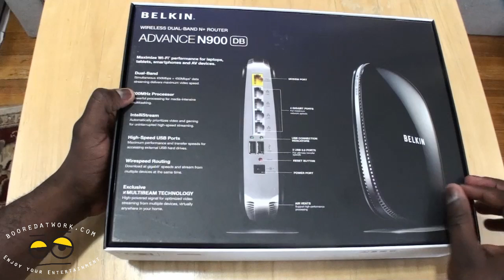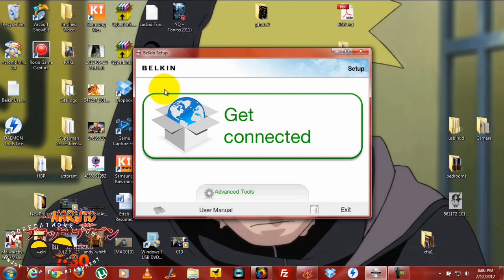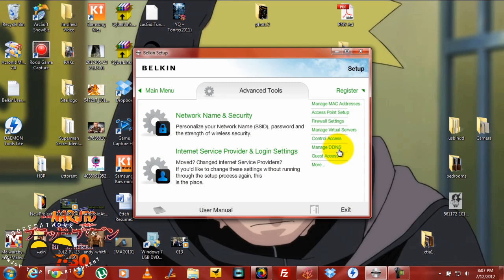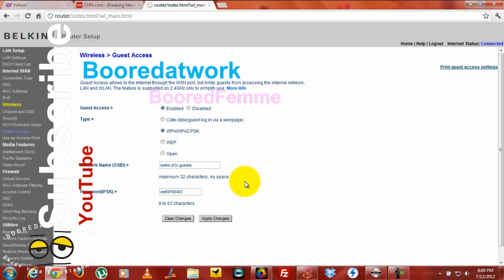Belkin N900 DB Wireless Router Review & Setup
The N900 establishes a powerful, rock-solid ecosystem that lets everybody live their online lives to the fullest. IntelliStream technology prioritizes video and gaming—great for home theater, for smooth, picture-perfect streaming multimedia, advanced gaming, fast downloading and uploading. For even the busiest household, the N900 has power to spare.

IntelliStream
Automatically prioritizes video and gaming for uninterrupted high-speed streaming.

Maximum performance and transfer speeds for accessing external USB hard drives.

Wirespeed Routing
Download at gigabit† speeds and stream from multiple
devices at the same time.

Dual-Band
Simultaneous 450Mbps + 450Mbps* data streaming delivers maximum video speed.

600MHz Processor
Powerful processing for media-intensive multitasking.

Exclusive MULTIBEAM TECHNOLOGY
High-powered signal for optimized video streaming from multiple devices, virtually anywhere in your home.

Modem Port

USB Connection Indicators

2 USB 2.0 Ports - For ultimate transfer speeds

Power Port

4 Gigabit Ports - For Maximum network speeds

Reset Button

Air Vents - Support high-performance processing